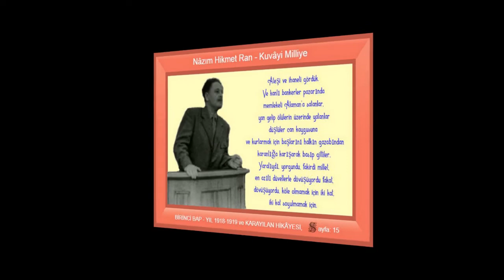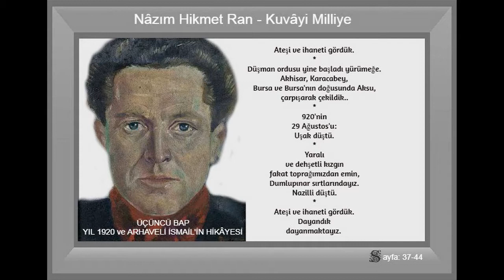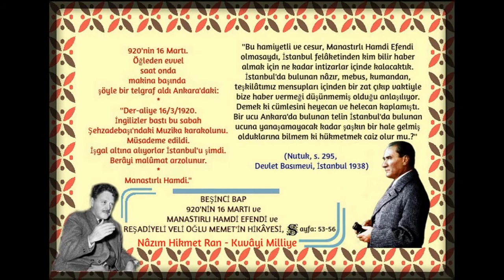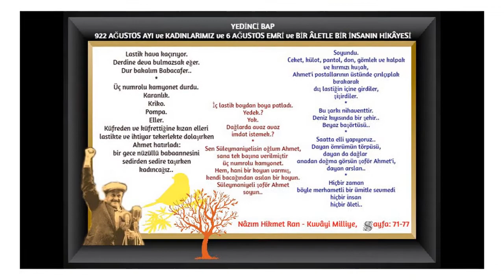Nâzım Hikmet Ran - Kuvâyi Milliye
Ruhi Su -  Kuvayi Milliye Destanı, Yedinci Bap: Kadınlarımız
Şiir Nâzım Hikmet Ran
Ve biz burada bitirdik destanımızı.
Biliyoruz ki lâyığınca olmadı bu kitap,
Türk halkı bağışlasın bizi,
onlar ki toprakta karınca,
suda balık,
havada kuş kadar
çoktular;
korkak
cesur,
câhil,
hakîm
ve çocuktular
ve kahreden
yaratan ki onlardır,
kitabımızda yalnız onların mâceraları vardır..
939 İstanbul Tevkifanesi
940 Çankırı Hapishanesi
941 Bursa Hapishanesi (Sayfa: 91)